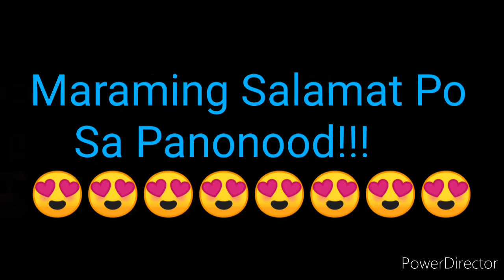STL BATANGAS 3rd DRAW RESULT DECEMBER 29, 2021